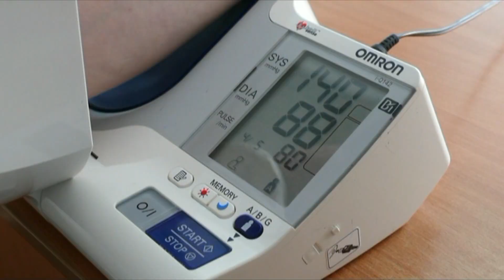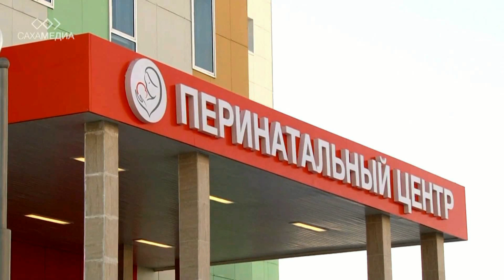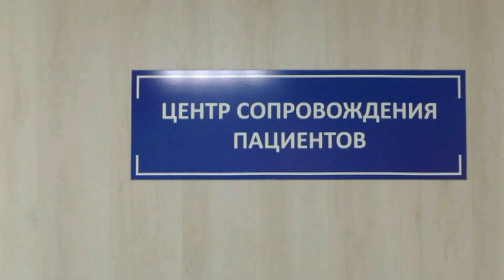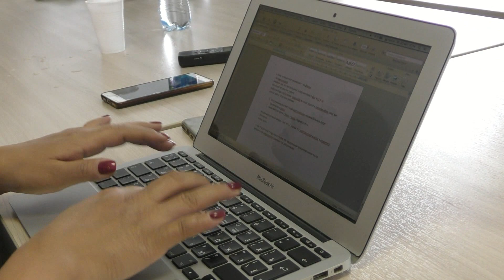Минздрав Якутии предупреждает - проще предотвратить,чем лечить!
Итоги пресс- конференции Министра Здравоохранения Якутии Елены Борисовой...